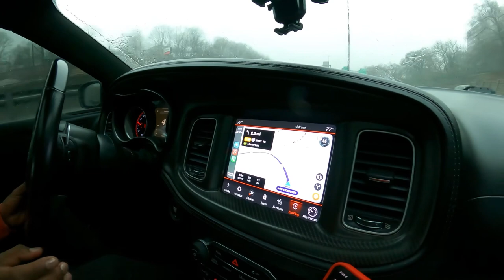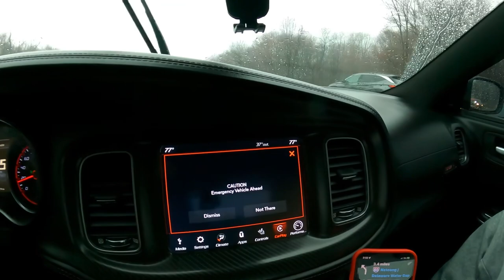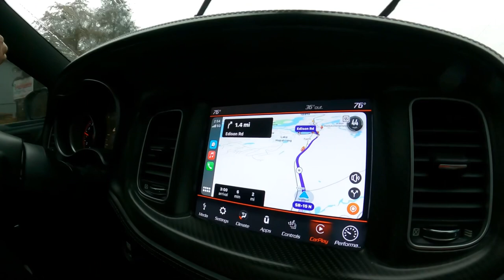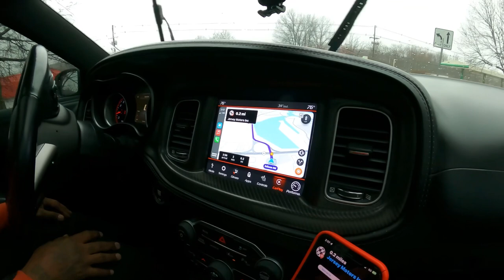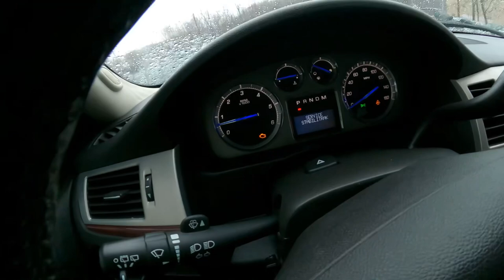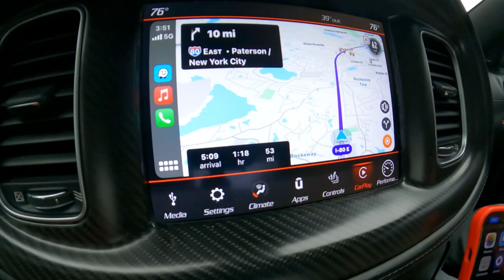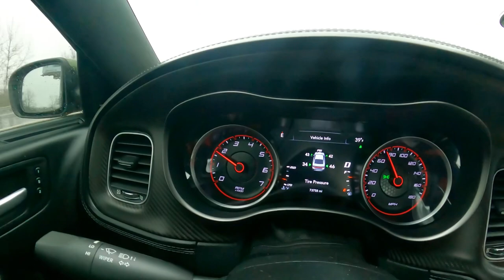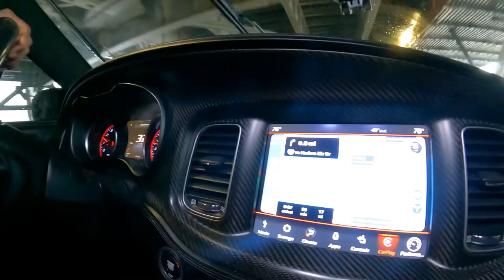BREAKING NEWS!! WENT TO THE DEALERSHIP TO BUY A TOW TRUCK AND THIS IS WHAT HAPPENED#cars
BREAKING NEWS!! WENT TO THE DEALERSHIP TO BUY A TOW TRUCK AND THIS IS WHAT HAPPENED 🔥🔥🔥🔥🔥

LIFE WITH MYKE LS

TikTox: Life With MykeLS